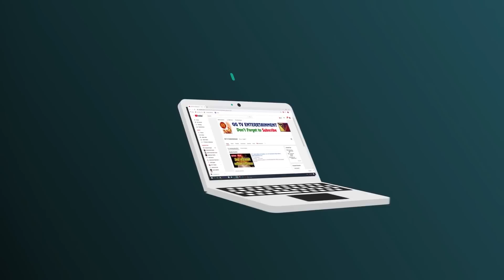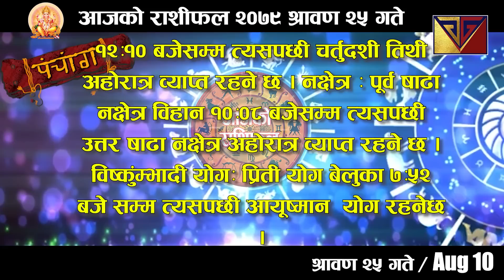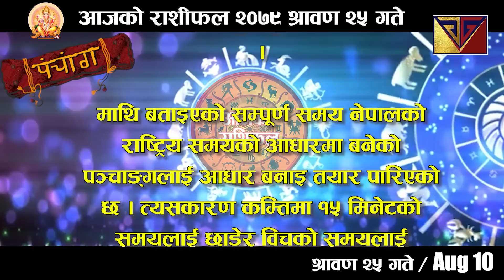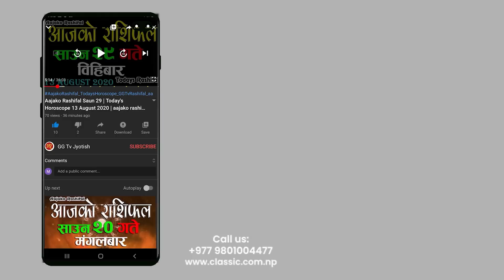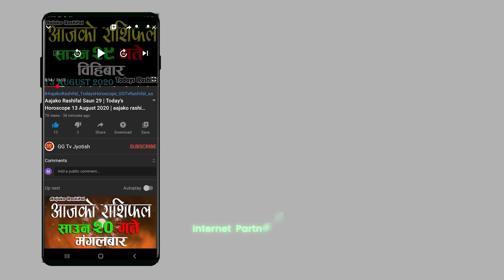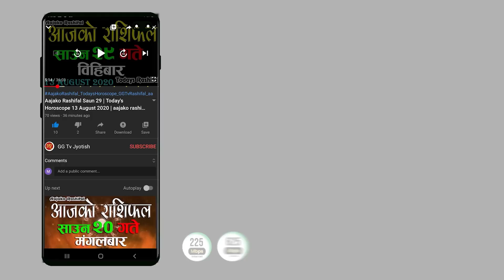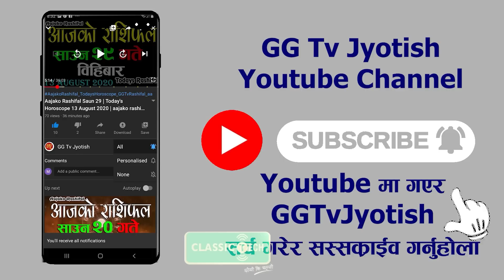Aajako Rashifal Saun 25 || August 10, 2022 || today's Horoscope Aries to Pisces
Aajako Rashifal || Aajako Rashifal Saun 25 || Today Horoscope 10 July 2022 | aajako rashifal 2022 | rashifal today
Aajako Rashifal Saun 25 || Today horoscope aries to pisces (2022 Saun 25 | July ) | rashifal today | Dainik Rashifal | rashifal | Aajako Rashifal 2022 || Aajako Rashifal

Aajako Rashifal 2022 Saun 25 | Wednesday, 10 July 2022 | aajako rashifal 2022 | rashifal today

Aajako rashifal 2022 Saun 25 | Today's Horoscope 2022 July 10 | aajako rashifal in nepali

Aajako Rashifal 2022 Saun 25 | Wednesday, July 10 2022 | aajako rashifal | rashifal today

Aajako Rashifal 2022 Saun | Wednesday, July 10 2022 | aajako rashifal | rashifal today || Aajako Rashifal || Aajako Rashifal || Aajako Rashifal

Aajako Rashifal
Daily Rashifal
Dainik Rashifal
Aajako Rashifal 2022

Aajako Rashifal 2079 Saun 25 | Today's Horoscope July 10 2022 | aajako rashifal | rashifal today | aajako rashifal in nepali | aajako rashifal today | aajako rashifal nepali ma

आजको राशिफल - २०७९ आषाढ १९ गते || TODAY'S HOROSCOPE - July 10, 2022

आजको राशिफल - २०७९ Saun २० गते || TODAY'S HOROSCOPE - July 10, 2022

Aajako rashifal 2079 Saun 25 | Today's Horoscope July 10 | aajako rashifal in nepali | today rashi | Dharma

Aajako Rashifal 10 July 2022 Wednesday | Daily Rashifal | Dainik Rashifal today horoscope | rashifal nepali | Jyotish GGTv

आजको राशिफल
aajako rashifal
aaj ka rashifal
(aajako rasifal)
aajako rasiphal
Aajako rasifal Saun 25
aajako rashifal Saun 25
nepali rashifal